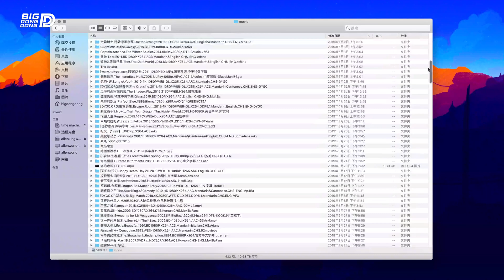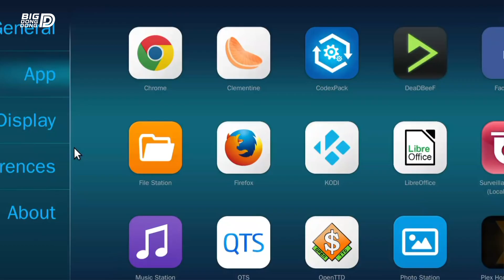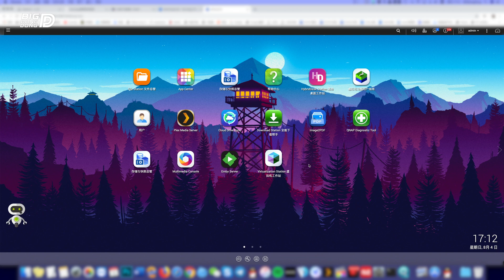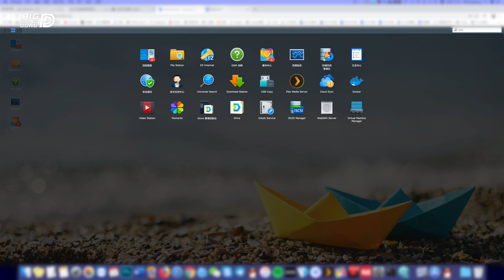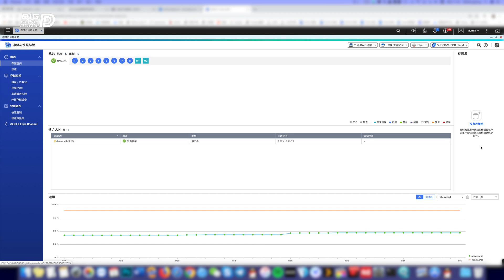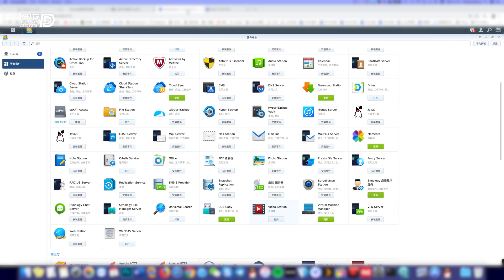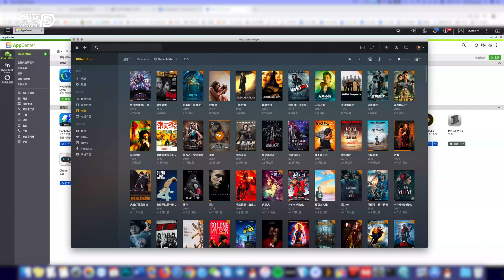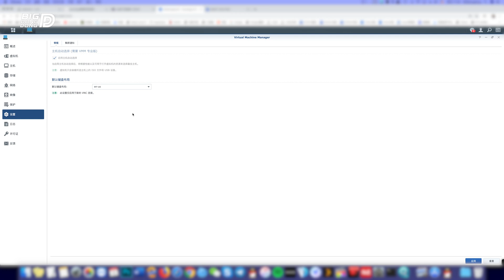【BIGDONGDONG】#161 群晖和QNAP该如何选择？丨聊聊两大品牌NAS我的使用经验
电报群是我主要活动的地方 大家可以在电报群找我
我的微博：金林东BIGDONGDONG
微博有是有的 但是不咋用 没那个习惯 主要是不喜欢微博
国内发布视频的平台 目前国内只发有哔哩哔哩